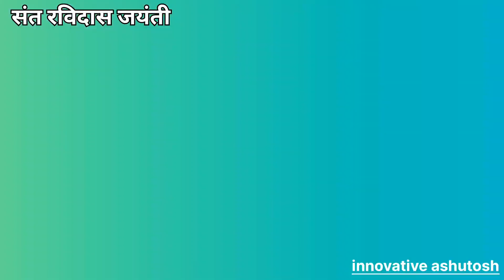संत रविदास जयंती | saint ravidas jayanti | बाबा रवि दास जयंती